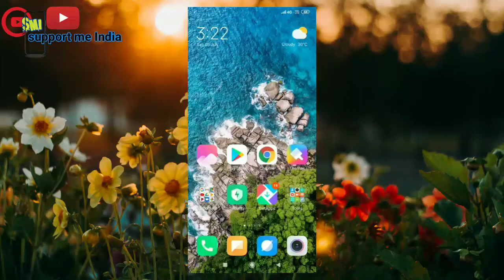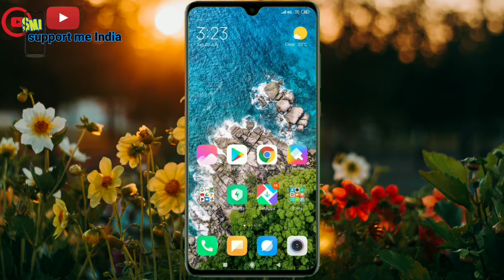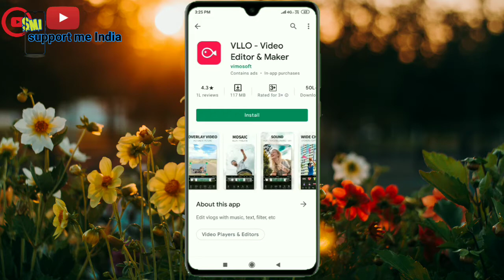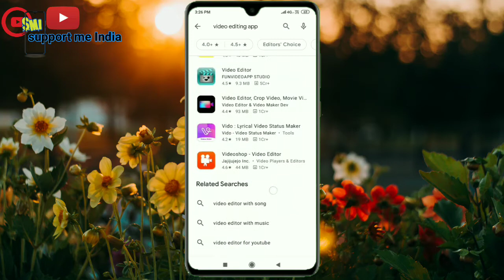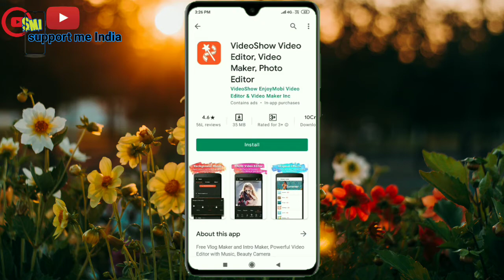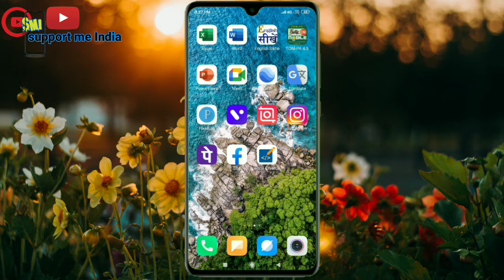Top 5 Video Editing Application ll Top Prophesnol Android Apps ll YouTube video editing app ll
Hii friends my name is Suraj Kumar Yadav friends Aaj ke ish video me Maine aapko bataya hai ki agr aap ek new YouTuber hai to aap kin kin app ka use Apne video editing karne ke liye kar sakte hai maine ish video me top 5 video editing app ke bare me bataya hai Friends video pasand and to video Ko like our channel Ko sabscraibe jarur kare thanks
video show👇👇👇👇

Your qurise
Top 5 video editing app
5 Prophesnol Android Apps
5 Prophesnol video editing apps
Video editing software
YouTube video editor apps
5 Prophesnol Android Apps
5 Prophesnol video editing apps
Video editing software
5 Prophesnol Android Apps
5 Prophesnol video editing apps
Video editing software
5 Prophesnol Android Apps
5 Prophesnol video editing apps
Video editing software
5 Prophesnol Android Apps
5 Prophesnol video editing apps
Video editing software
5 Prophesnol Android Apps
5 Prophesnol video editing apps
Video editing software
5 Prophesnol Android Apps
5 Prophesnol video editing apps
Video editing software
5 Prophesnol Android Apps
5 Prophesnol video editing apps
Video editing software
5 Prophesnol Android Apps
5 Prophesnol video editing apps
Video editing software